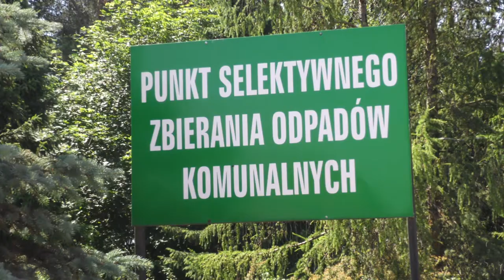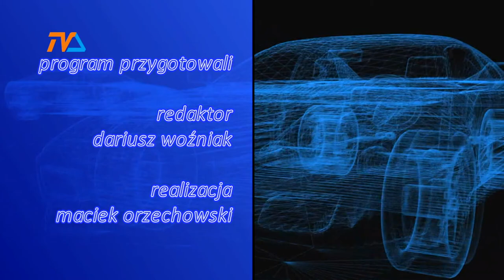Zza Kółka odc. 134 |TVSUWAŁKI